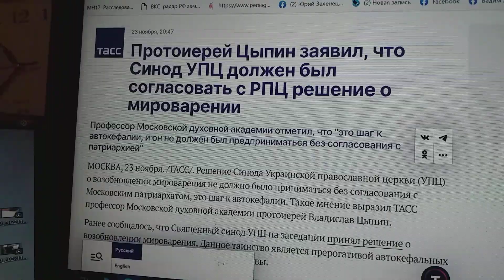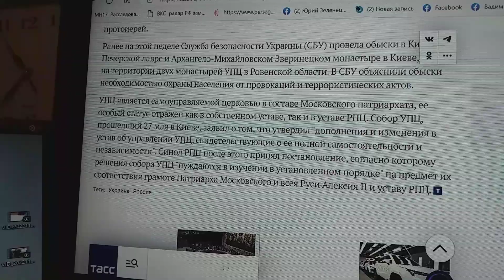О протоиерея Цыпина ТАСС сообщает заявлении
Сообщает ТАСС о протоиерея Цыпина заявлении, что Синод  УПЦ должен был согласовать с РПЦ решение о мироварении.
Интересно будет посмотреть, этот чем закончится скандал.
И пребывая в его разрешения нетерпении,
Пока клип очередной с призывом понять пословицу — «Когда в хвосте начало, то в голове мочало» — загружу на свой Ютьюб-канал.